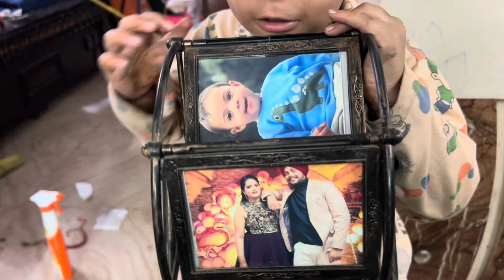Arnaaz di Bday Cake di Discussion🎂🎉DJ Party🧿|| Diwali Da Sadai Abhiyaan Shuru😛|| Ena Kam nikl aya😟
Mr&Mrs Rehal
Vlog- 1176

INSTAGRAM ID

MODIFIED HUB